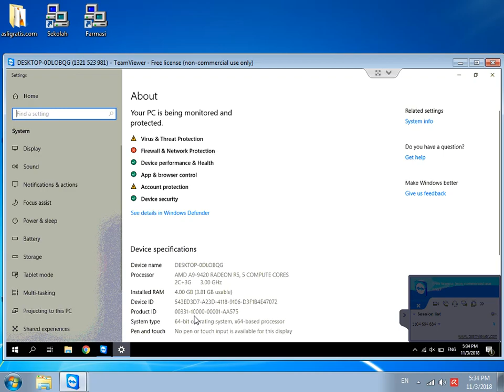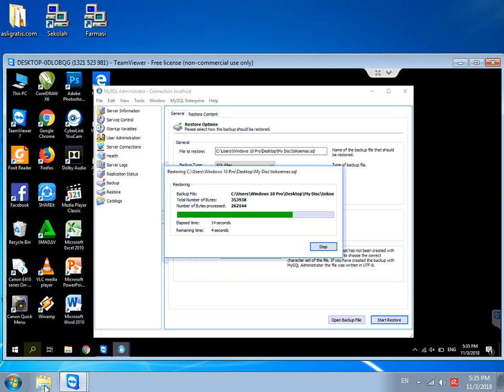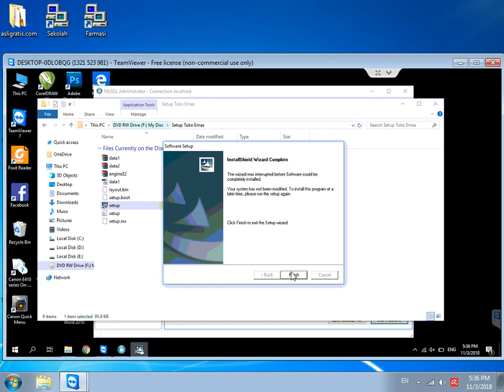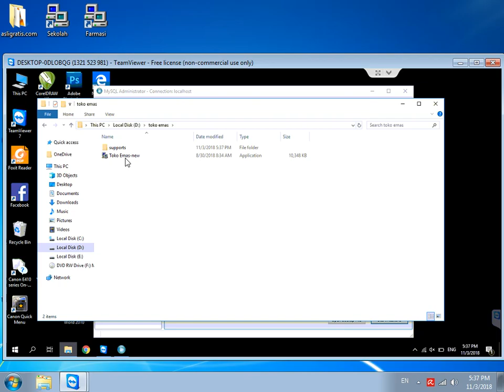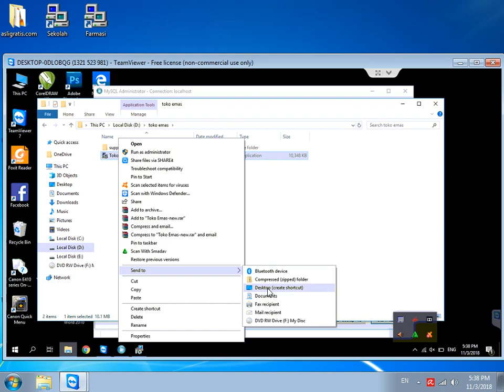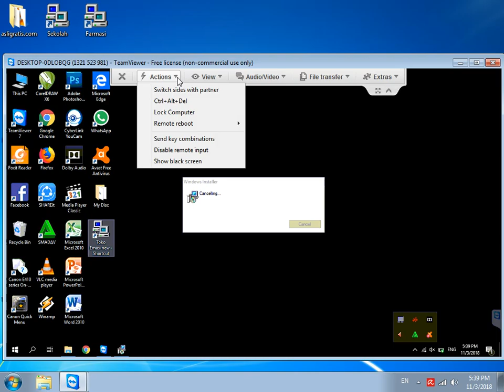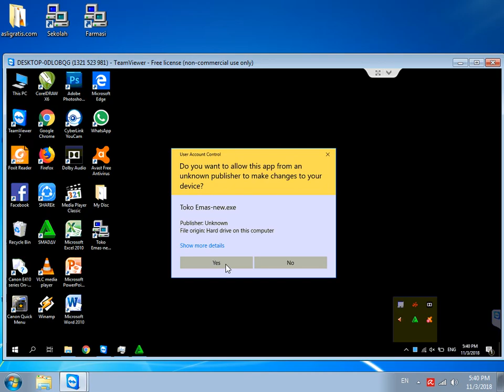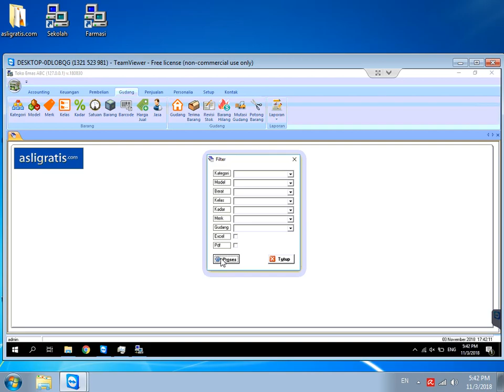Solusi Gagal Login Install Software Toko Emas Pada Windows10 64bit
- Jangan run Toko Emas.exe di CD, copy dulu ke PC, lalu run yang di PC